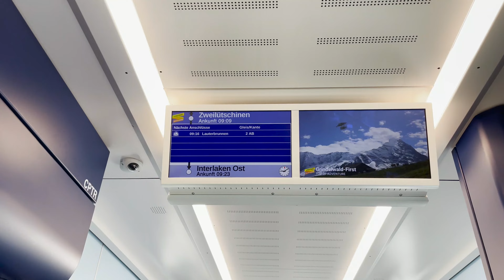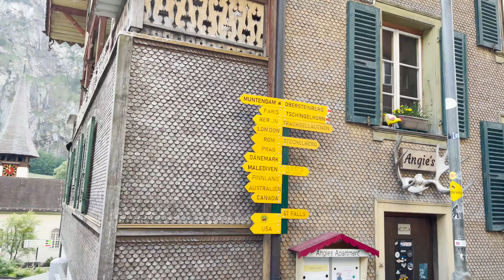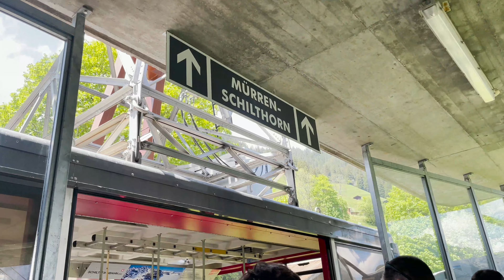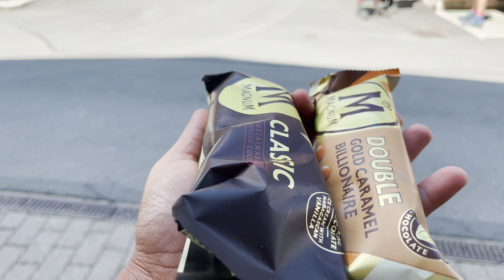Living Bollywood Dream in Switzerland | Lauterbrunen - Murren Village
Lauterbrunen is the most beautiful Swiss village in the centre of Swiss Alps . Located in a valley of 72 waterfalls . It is a nature's paradise and heaven on earth . It is a great place for couples , solo travellers or travellers those who are in search of adventure . Its a perfect instagrammable destination and you cannot take a bad photograph here .
Gimmelwald and Murren are two beautiful Swiss car free villages located at 5400 feet elevation on Schilthorn mountain .  Perfect panoramic view of lauterbrunen can be viewed from Murren. These villages doesn't have any roads to reach and can only be reached by Cable Car.

See the video and enjoy the breath-taking views . Perfect gateway for the honeymooners.
See our video and plan your trip.